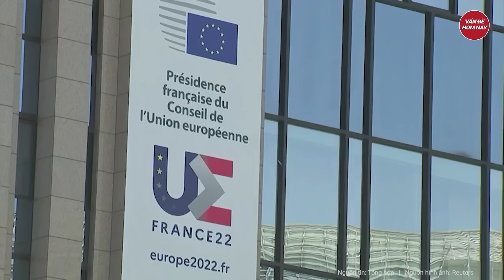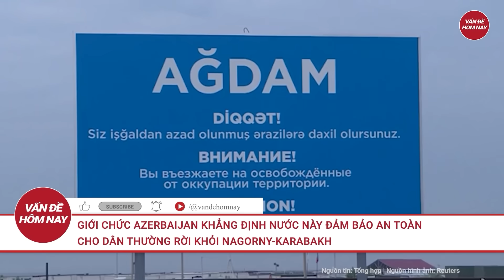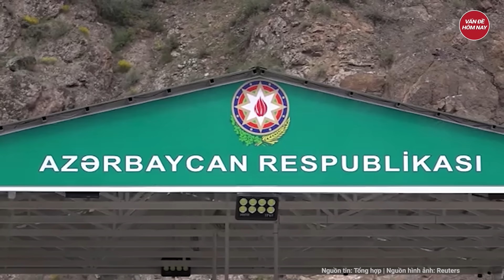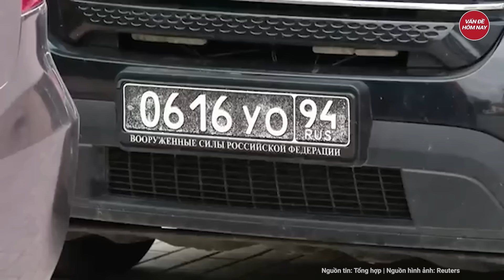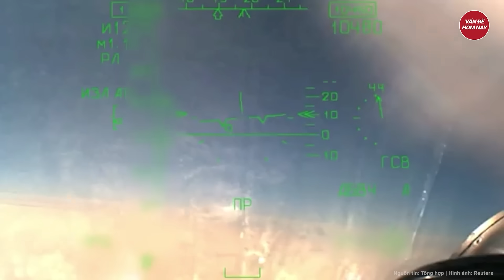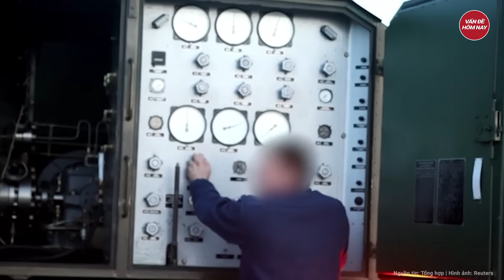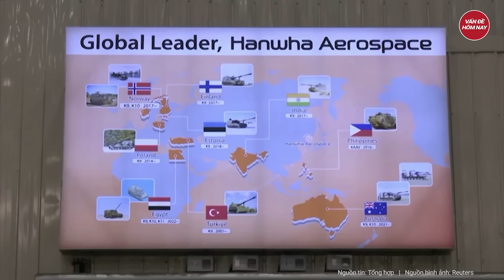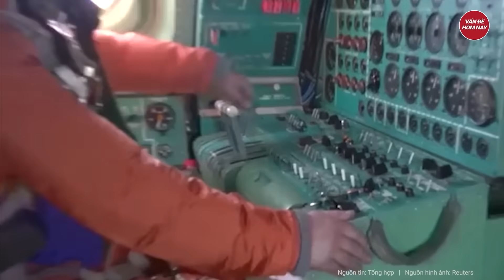Điểm nóng thế giới: Nga lo lắng khi Ukraine đã ồ ạt tiến vào tuyến phòng thủ cuối cùng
Nga ukraine mới nhất | Điểm nóng thế giới: Nga đang rất nguy cấp, Ukraine đã ồ ạt tiến vào tuyến phòng thủ cuối cùng
- Ukraine đang sử dụng xe bọc thép bên ngoài lớp phòng thủ ba lớp của Nga
- Ukraine cảnh báo hạm đội biển Đen Nga hoặc sẽ phải tự nguyện hoặc bị buộc phải giải thể
- Ukraine quyết giành lại Bakhmut dù phải tổn thất lớn
- Các chiến binh Wagner đang tham gia vào nhiều hoạt động trên chiến trường Ukraine